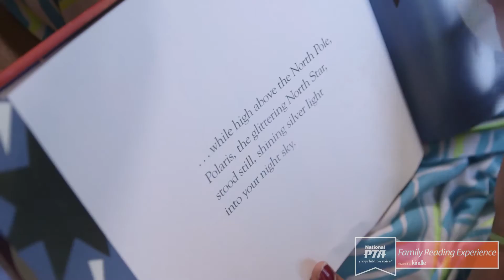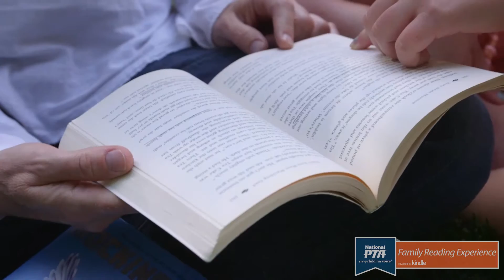PTA Family Reading Experience - Magic of Reading Together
The Frosts and Millers talk about the magic of reading together as a family — how it has brought them closer together,  helped them to live the story, and taught them more about each other.

National PTA and Kindle celebrate the Family Reading Experience - a campaign that inspires families to keep learning alive by reading great books together. National PTA empowers families with tips and activities that encourage ongoing reading, while challenging them to share photos, videos and memories that demonstrate how and why reading together is a fun and treasured family activity.